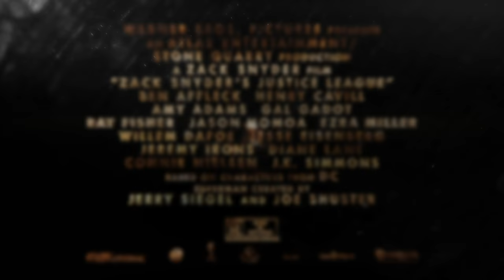Zack Snyder’s Justice League 2 | Trailer [Fan Made] | HBO Max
If you have collected lots of Movie collections, I think this DVD backup tool should be useful for you guys, Get it for free

I'm Not A Professional Editor But I'm Trying My Best. :)

This fan trailer is based off the storyboards for Zack Snyder’s Justice league 2 movie along with a few extra additions. Here is the entire outline of his JL 2 movie

Dr Flashpoint
CaptainIronDog
Mint
Lightning Edits
Andrew Casali
TheMemes123

Shoutouts:

Big Thanks To Lightning Edits Who Helped Out With One VFX Shot! Show Him Some Love

Media Used:
Batman V Superman
Wonder Woman
Wonder Woman 1987
Green Lantern
Justice League
HBO’s Justice League Snyder Cut
Aquaman
The Flash
Jupiter Ascending
Supergirl
Arrow
Shazam
Injustice
Superman Returns

 FAQ:

When is (Insert video I'm working on) coming out?
I don’t know, but I'm trying my best to put it out ASAP. I just want to have fun editing and be proud of what I put out now.

After Effects, Premiere Pro, and Photoshop